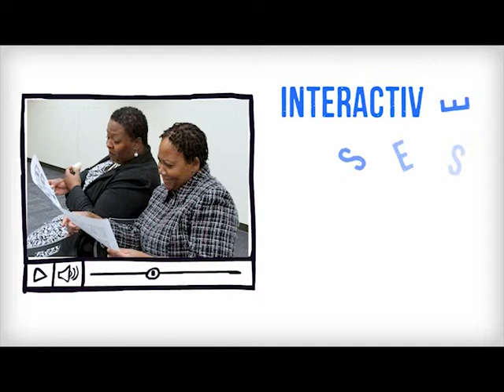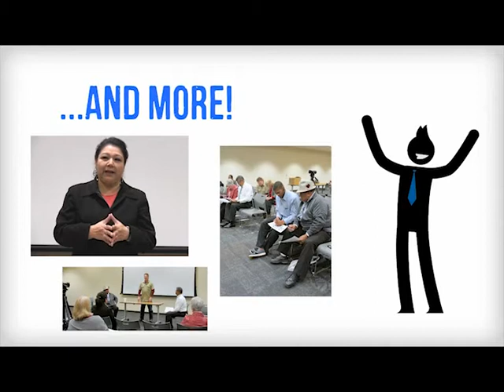FLEET Sneak Peek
Starting in January 2014, T4E will be hosting several FREE sessions per week to help students with financial literacy, employability skills, entrepreneurship, and more!